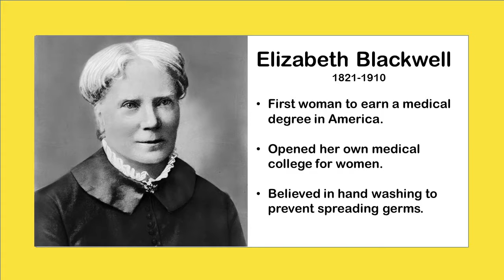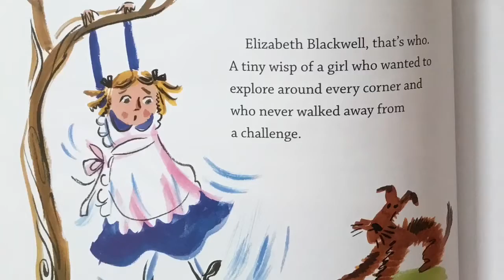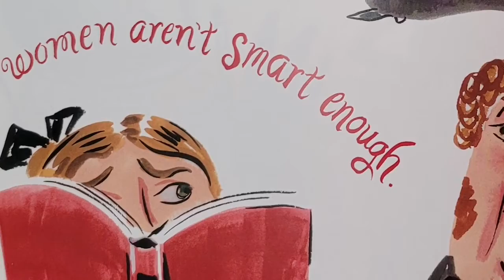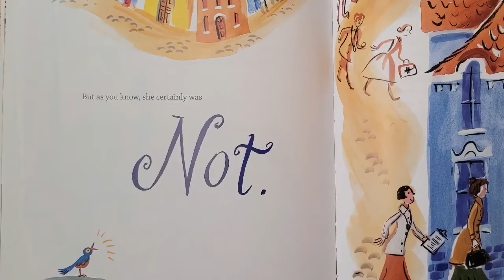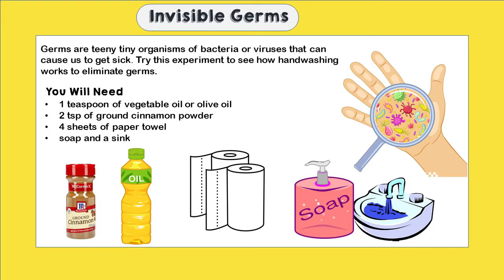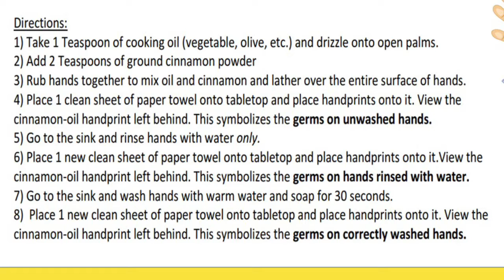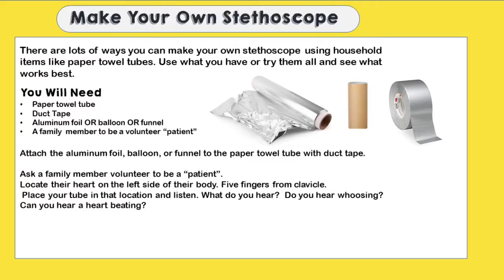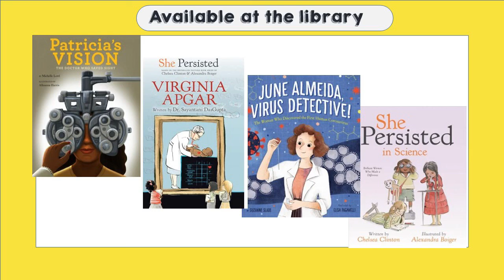Science Saturday: Women's History Month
Celebrate Women's History Month with the story of Elizabeth Blackwell with the book Who Says Women Can't Be Doctors? by Tanya Lee Stone. Make your own stethoscope and explore the science of handwashing with some simple activities.